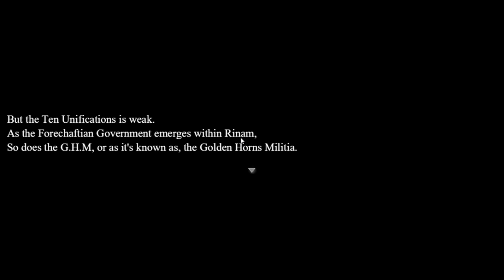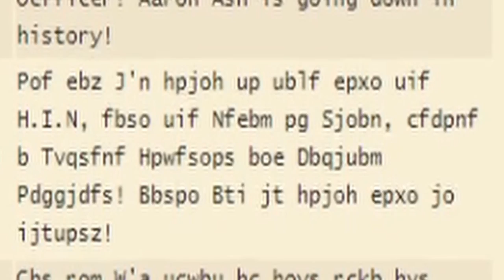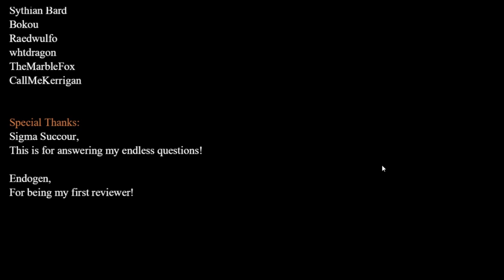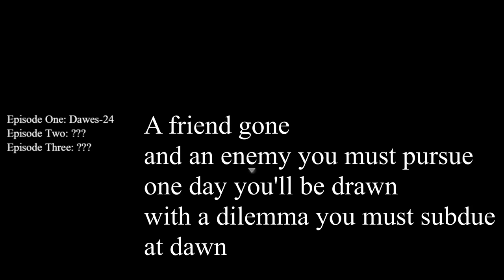Dawes 24 beta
Today I will be reviewing the updated version of Dawes-24.